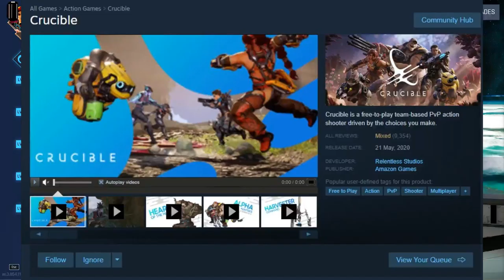لعبة امازون المجانية الجديدة | مراجعة لعبة crucible